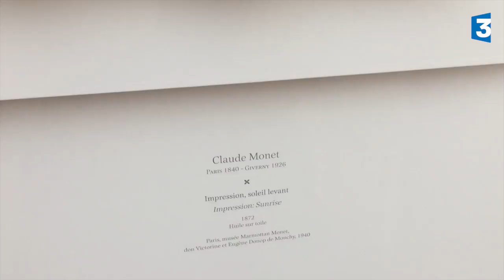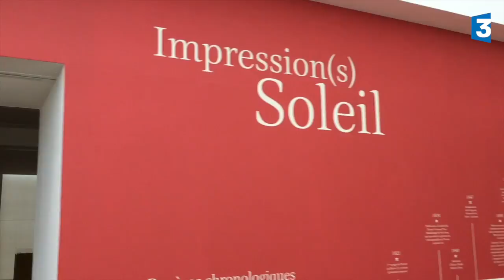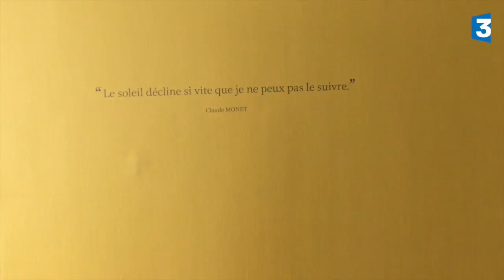Visite guidée d’ « Impression(s), soleil » au MuMa (Le Havre)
Avis aux amateurs d’Art ! Depuis le MuMa du Havre, nous vous proposons une visite privée comme si vous y étiez de l’exposition « Impression(s), soleil », avec Annette Haudiquet, conservateur en chef du patrimoine et Directrice du MuMa au Havre